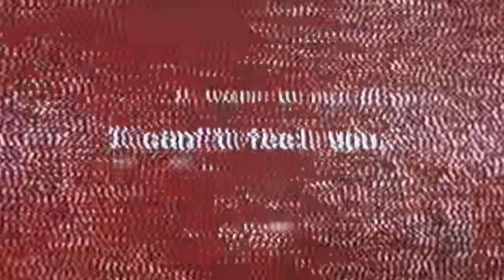NEW - Bring Me The Horizon Song "AmEN" Is Unbelievably Good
@BringMeTheHorizon is back with another new BANGER of a song - AmEN -

My Equipment:
📷Sony Camera ➡️
📷AI Camera ➡️

- Support Johnny:
If you enjoy my work in reviewing and introducing you to new music, you can support us using the following link:

- You can "Tip" this video with a "Super Thanks" comment. Click the Heart-shaped "Thanks" icon next to the "Like" & "Share" buttons under the video.
Super Thanks is like a Tip jar for any video that you enjoy.
All Super Thanks comments will appear Highlighted in the comments section for everyone to see.